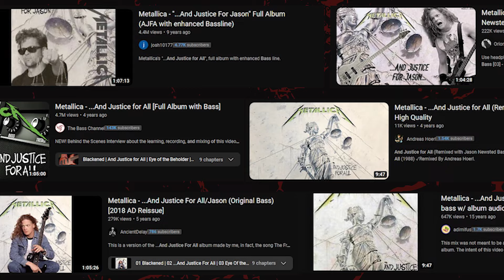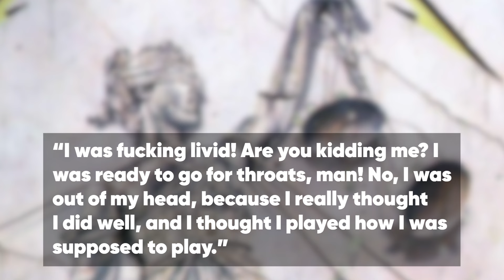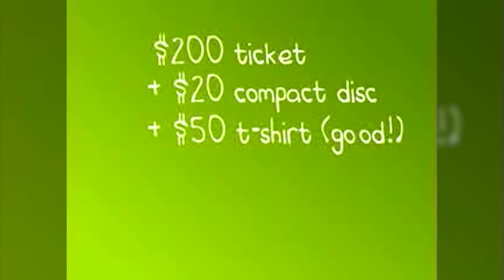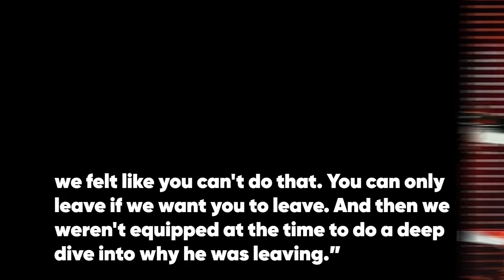Nothing But Cheapshots: Why Jason Newsted Was the G.O.A.T.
Jason Newsted left Metallica and a lot has been said yet, it seems as his reasons were not explained. Along with a secret meeting with the band, Jason brought an unmatched energy to Metallica. In this video, we will remember his early beginnings in metal, with Flotsam & Jetsam, to eventually joining and leaving Metallica.

🔥 ...And Justice for All
🔥 Some Kind of Monster
🔥 Metallica & San Francisco Symphony: S&M2

Timestamps

0:00 Intro
02:07 Master J. 'Newkid'
04:02 ...And Justice for Jason
05:48 Ready for Throats
07:27 11th Hour Reflections
08:26 Raising Hell

STAY METAL